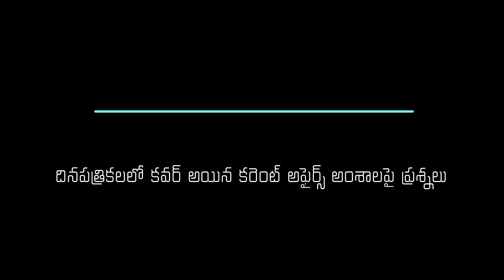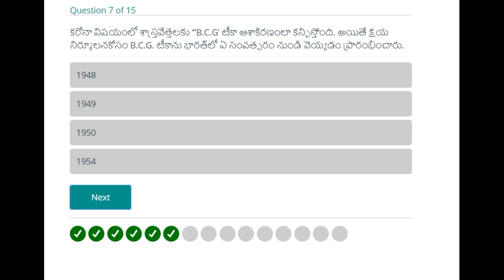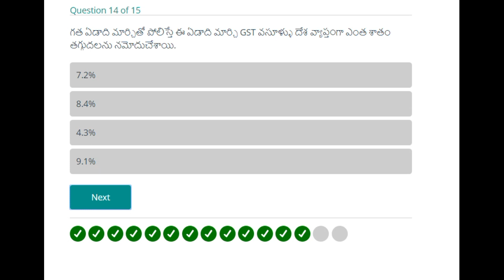2020 04 02 Current Affairs today in telugu | Daily Current Affairs Practice bits | కరెంట్ అఫైర్స్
Current affairs practice bits in telugu - Date: 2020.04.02